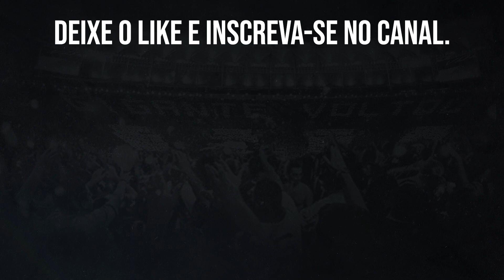JORNALISTA DA ESPN DIZ QUE SERIA LOUCURA LUIS CASTRO OPTAR PELO BOTAFOGO